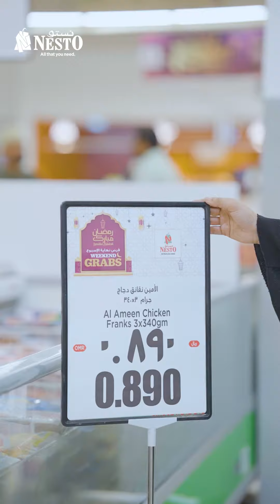🌙رمضان كريم أيها الأصدقاء الأعزاء! 🌙 هل أنتم مستعدون لاحتفال مميز حقًا هذا الموسم؟ حسنًا،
🌙رمضان كريم أيها الأصدقاء الأعزاء! 🌙 هل أنتم مستعدون لاحتفال مميز حقًا هذا الموسم؟ حسنًا، استعد للاستمتاع بروح رمضان المبهجة مع عروض رمضان الخاصة الحصرية من نستو هايبر ماركت، والتي ستقام في نهاية هذا الأسبوع من 14 إلى 17 مارس!